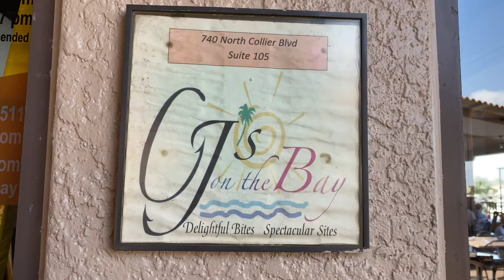CJ's On The Bay, Marco Island Chamber of Commerce Commercial 1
urt and Jacquie Koon have been part of the wonderful Marco Island community since February 2008. With backgrounds from Iowa, Michigan, Boston and New Jersey, Jacquie and Curt love the friendliness of the small-town community and enjoy the diversity of CJ’s guests and visitors from around the world. They are active in their community and are extremely appreciative to their loyal guests and great employees for the support continually received. Daily Happy Hour 4 – 7 pm and daily drink specials
Friendliest and largest Marco Island outdoor gazebo bar
Breath-taking views of the amazing SW Florida sunsets
Free Wireless Internet Access
Waterfront access for boating – plot your course while cruising the SW Florida waterways
Air-conditioned inside bar with 6 flat screen TVs and projection screen – great spot for NFL Football!